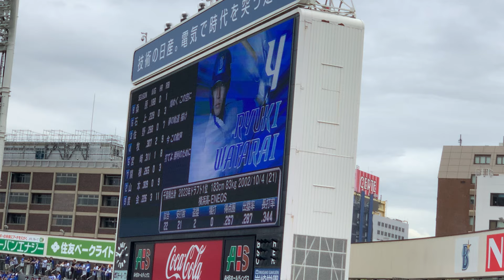2024/04/27 ベイスターズ スタメン発表 応援歌